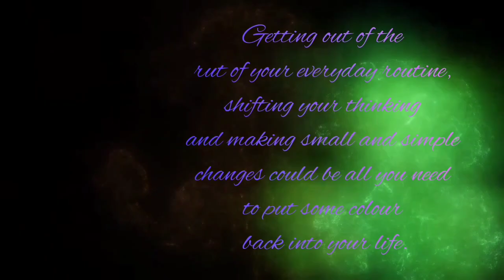Dans le Farashganj du vieux Dhaka (le nom est une déformation de Frenchganj, qui signifie bourg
Culture et histoire - Site historique du canal de Farashganj - Farashganj signifie littéralement ville française

Dans le Farashganj du vieux Dhaka (le nom est une déformation de Frenchganj, qui signifie bourg français), les marchands ont laissé derrière eux des manoirs élégants avec des balcons et des balustrades en fer forgé.

Farashganj allumé